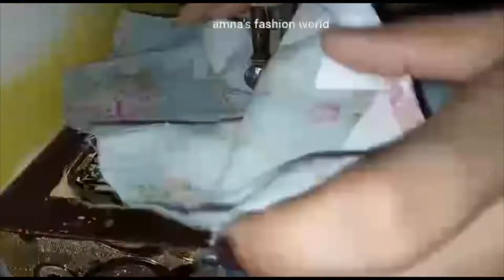Beautiful Neck Design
Follow the Video for the details